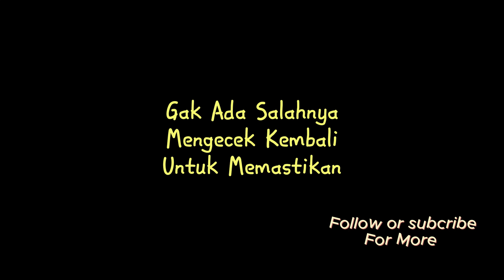Sudah Dikunci Belum? Part 2 (Ending) Toxic Relationship